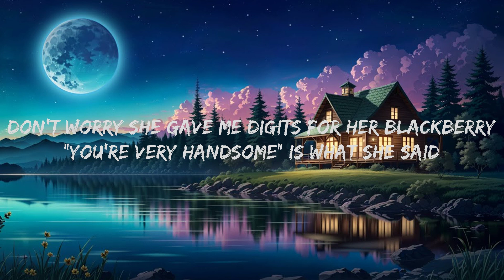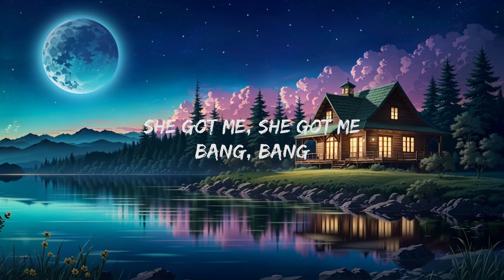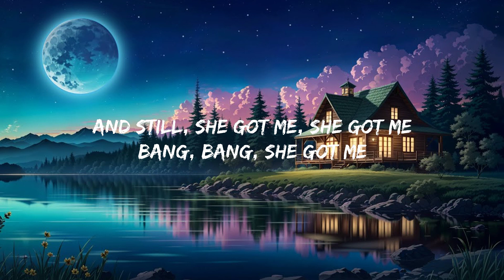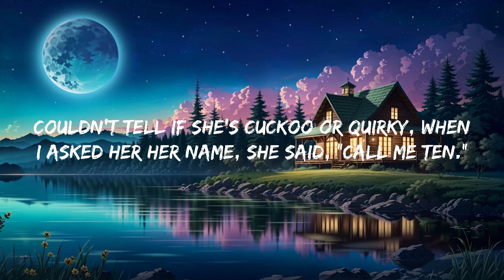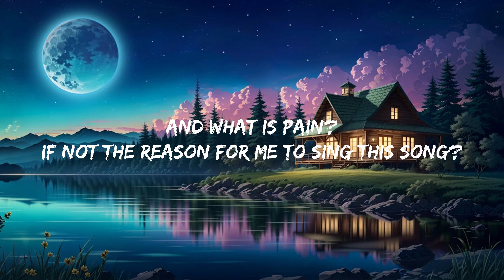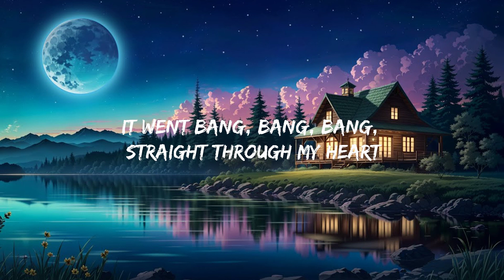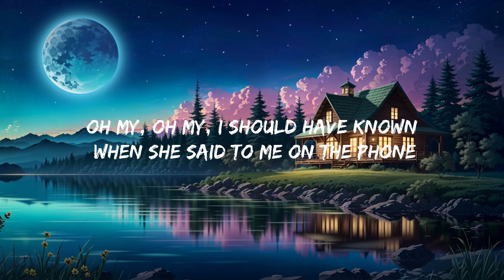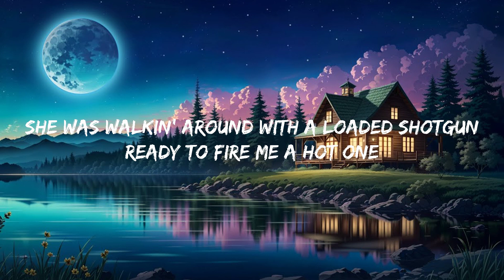K'naan, ft. Adam Levine - Bang Bang (Lyrics) Hot Lyrics 2023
K'naan, ft. Adam Levine - Bang Bang

[Hook: K'naan]
She shot me, she shot me
Bang, bang - she shot me

[Verse 1: K'naan]
Ahh, there she goes again, the dopest Ethiopian
In other words, she came through explodin’ in the podium
Dynamite Napoleon like sodium mixed with petroleum
Slowly but surely, she was walking toward me
Cut the convo short ‘cause she had to wake up early
But continuing the story, don’t worry
She gave me digits for her Blackberry
“You’re very handsome” is what she said
And the way she looked in my eyes said, “put me to bed”
Oh my, oh my, I should have known when she said to me on the phone
“You do not know me very well, but I would never hurt a fly”
Then she aimed at my chest with love in her eye
Said she aimed at my chest with love in her eye

[Chorus: Adam Levine & K'naan]
She was walkin’ around with a loaded shotgun
Ready to fire me a hot one
It went bang, bang, bang, straight through my heart
(Straight through my heart)
Although I could have walked away
I stood my ground and let her spray
[Verse 2: K'naan]
Scorpion, she’s so hot she’s a scorch-ian
Killing me softly: Lauryn or Kevorkian
Couldn’t tell if she’s cuckoo or quirky, when
I asked her her name, she said, “call me Ten.”
Testing, testing
Things just got more interesting
She’s dressed in a vest pin, double-breasted holster
A very Western toaster
She ain’t nothing Kosher
Ah, she lets me closer
Hotter than a pepper-crusted Samosa
While I try to keep my composure

[Bridge: K'naan]
But what is love without the pain to go along?
And what is pain?
If not the reason for me to sing this song?
And this song is for the weak and for the strong
'Cause I was strong
And still, she got me, she got me
Bang, bang, she got me
She got me, she got me
Bang, bang